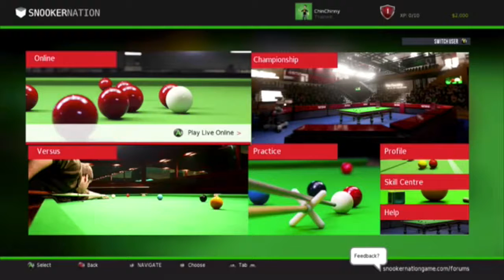Let's Play 01 Snooker Nation Championship 2016 - Hot Snooker Action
Chinny is Joined by StepJay to try out Snooker Nation Championship 2016. WARNING there will be some hot Snooker action in this video. If you're not ready for it then don't watch.